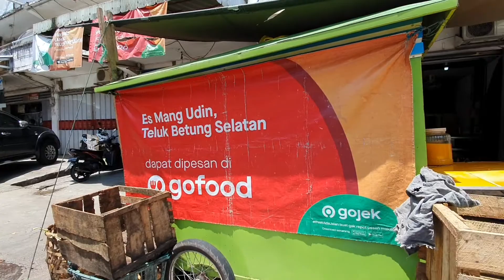KULINER LAMPUNG ES MANG UDIN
Video saya tentang kuliner kota Bandar lampung

11. Nasi padang begadang